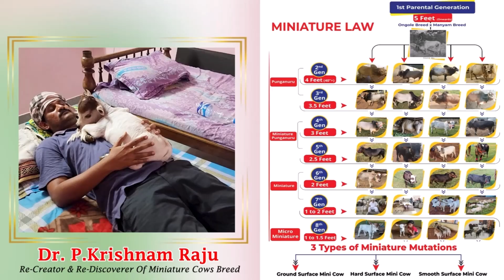Nadipathy Cattle | Nadipathy Goshala